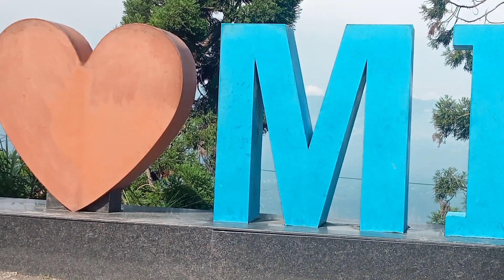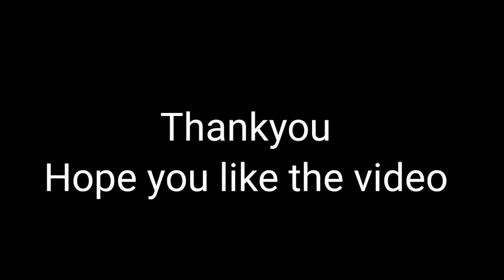some tourism places at Darjeeling .